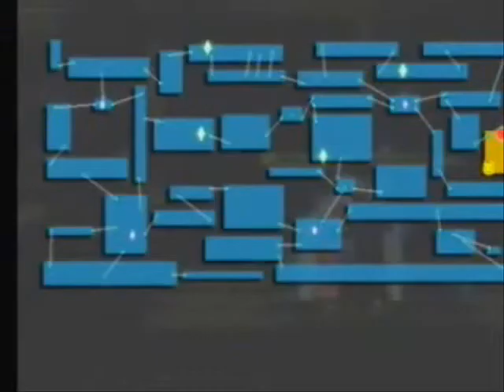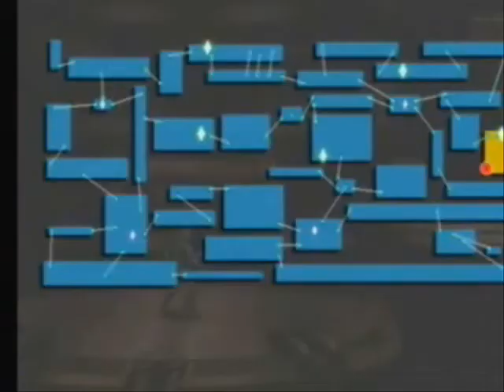Lets Play Super Smash Brothers Brawl Part 51 (BLIND)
Die Letzten 2 Kämpfe vor dem Finale :)